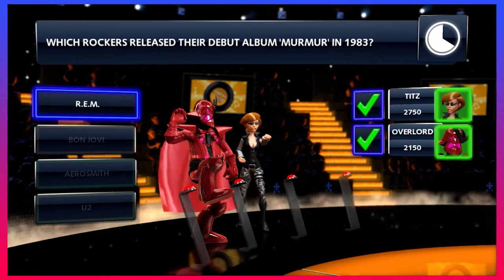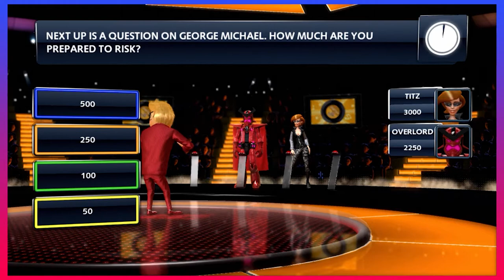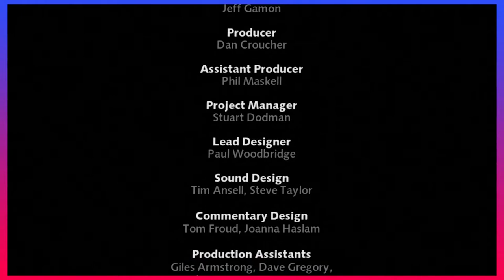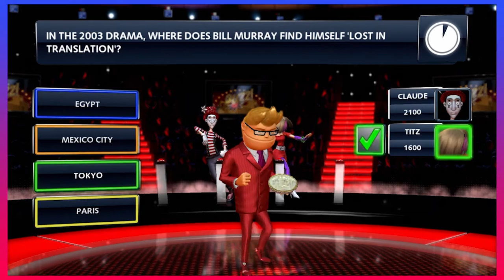Buzz! Quiz TV: MOVIES! - Episode 2 - Reel Gaming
Reel Commentary Put to the test!